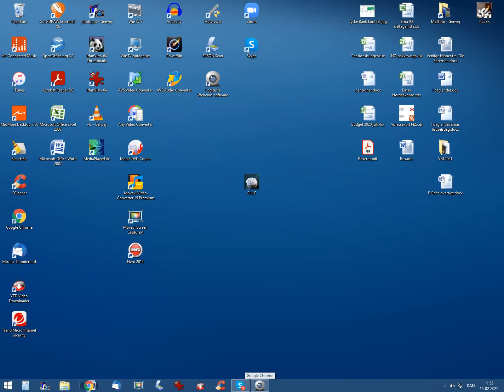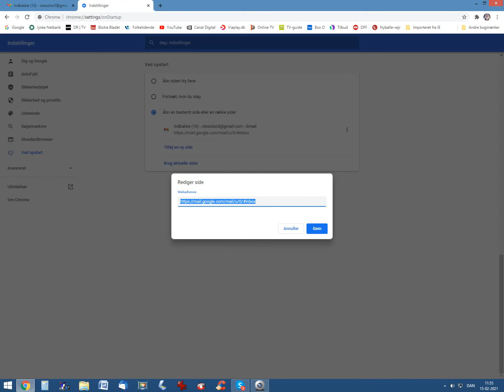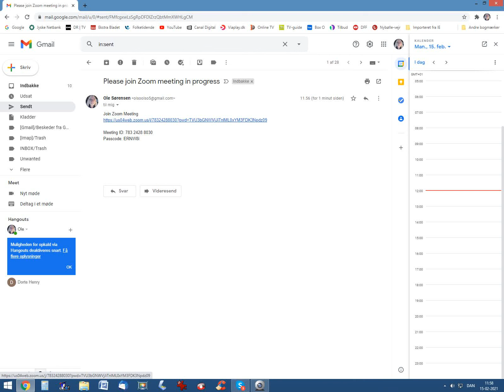Gmail og Zoom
Lav Gmail til startside og svar på Zoom-invitation